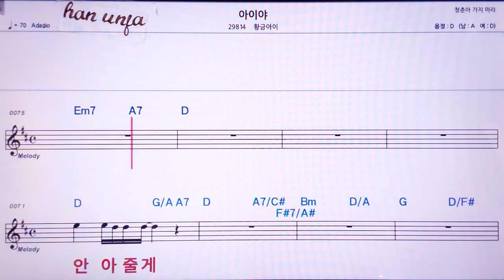💖 아이야/황금아이 👍MR,노래방, 악보, 코드,Karaoke With Sheet Music